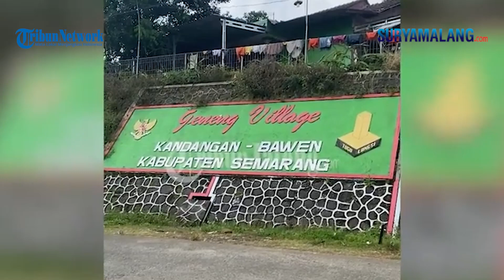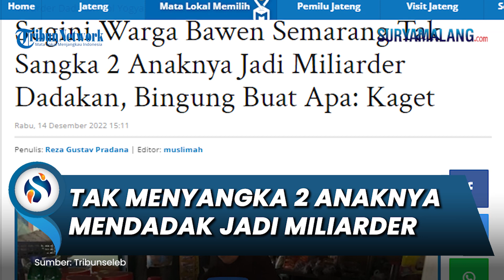Dapat Ganti Rugi Pembebasan Tanah, Sugini Tak Menyangka 2 Anaknya Mendadak Jadi Miliarder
SURYAMALANG.COM - Sugini (53), warga Desa Kandangan, Kecamatan Bawen, Kabupaten Semarang mengaku tak menyangka kedua anaknya mendadak jadi miliarder.

Uang yang didapat itu merupakan ganti rugi pembebasan tanah rumah kedua anaknya terkait proyek Tol Yogyakarta-Bawen.

“Beneran kaget, tidak menyangka kok jumlahnya segitu,” kata Gini, panggilannya, kepada Tribunjateng.com, Rabu (14/12/2022).

Anak terakhirnya, Ambar Suryaningsih (24), merupakan perempuan termuda di desa itu yang menerima uang miliaran Rupiah.

Ambar baru saja menerima uang sebesar Rp 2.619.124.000, atau Rp 2,6 miliar saat penyerahan di Balai Desa Kandangan pada Selasa (13/12/2022).

“Sedangkan anak pertama saya, yang kakaknya Ambar, Dewi (30), dapat Rp 1,5 miliar dari rumahnya yang berada di desa ini juga,” ungkapnya.

Sugini kesehariannya bekerja menjaga warung kelontong yang menjual jajanan anak-anak serta sembako.

Dia menambahkan, suaminya sendiri juga mendapat ganti rugi sebesar sekitar Rp 700 juta yang akan diberikan kepada saudara kembar Ambar, yaitu Revi (24).

Dari rezeki yang didapat oleh para anggota keluarganya, dia sangat bersyukur lantaran sebelumnya dia menyebutkan penghasilan sehari-harinya sekitar Rp 200 ribu dari berjualan.

Sugini berharap, nantinya dia bersama keluarganya bisa lebih sejahtera.

Ambar sendiri merupakan seorang buruh di sebuah pabrik di Kabupaten Semarang.

Sementara itu, suami Ambar merupakan seorang pengemudi truk pasir.

Sugini tinggal serumah bersama suaminya, juga dengan Ambar, suami Ambar dan anak Ambar.
Berdasarkan pembicaraannya dengan Ambar, Sugini mengaku bahwa Ambar masih kaget dan belum tahu mau diapakan uang tersebut.

“Yang jelas untuk beli tanah dan rumah lagi, tapi sisanya masih belum tahu sama sekali, orang masih kaget.

Kalau rencana beli mobil lagi kemungkinan ada, atau untuk suami Ambar yang sopir pasiran bisa lebih membantu pekerjaannya,” imbuh Sugini.

Sebagai informasi, 284 bidang tanah di Desa Kandangan, Kecamatan Bawen, Kabupaten Semarang mendapat uang ganti dari pembebasan tanah yang terkena proyek Tol Yogya-Bawen.

Desa Kandangan sendiri menjadi desa pertama yang telah selesai dibebaskan lahannya dibanding desa atau kecamatan lain di Kabupaten Semarang maupun Provinsi Jawa Tengah.

Pembayaran uang pembebasan tanah kepada warga terdampak dilakukan secara simbolis oleh Dirjen Pengadaan dan Pengembangan Tanah Kementerian ATR/BPN, Embun Sari di aula Kantor Desa Kandangan, Senin (12/12/2022).

“Total dana untuk uang ganti tanah warga yang terkena proyek mencapai Rp 282 miliar,” kata Embun.

Dia meminta masyarakat untuk lebih bijak dalam memanfaatkan uang hasil pembebasan tanah itu.

Saran yang dia berikan yakni untuk membeli tanah lagi sebagai investasi lantaran nilainya yang cenderung mengalami kenaikan tiap tahunnya.

“Jangan untuk hal-hal konsumtif seperti membeli mobil,” imbaunya.

Bupati Semarang, Ngesti Nugraha sendiri mengaku optimis, lantaran dengan adanya jalan tol itu nantinya bisa berdampak baik bagi perekonomian daerah.

Sementara itu, Kepala BPN Kabupaten Semarang, Arya Widya Wasista mengatakan, pengadaan tanah di Desa Kandangan termasuk dalam trase enam.

Dua wilayah lain yang termasuk trase tersebut di Kecamatan Bawen yakni Desa Doplang dan Kelurahan Bawen.

Di Desa Kandangan sendiri, jumlah 284 bidang tanah yang disetujui itu merupakan hasil verifikasi Lembaga Manajemen Aset Negara dari usulan semula sebanyak 290 bidang.

“Uang ganti kerugian rencananya diserahkan kepada warga hari ini dan hari keesokannya,” pungkasnya.

Artikel ini telah tayang di TribunJateng.com dengan judul Sugini Warga Bawen Semarang Tak Sangka 2 Anaknya Jadi Miliarder Dadakan, Bingung Buat Apa: Kaget,